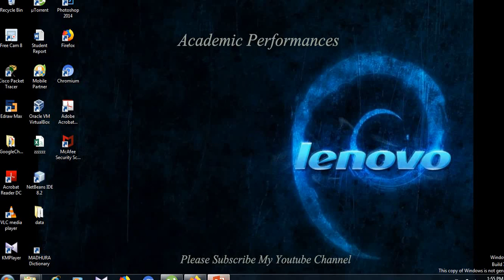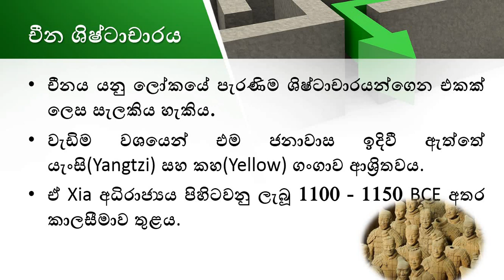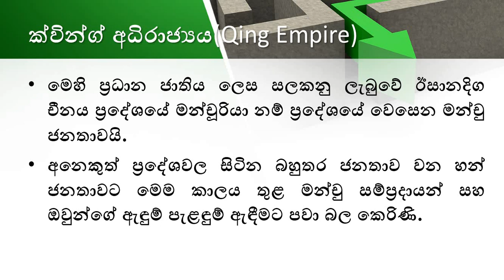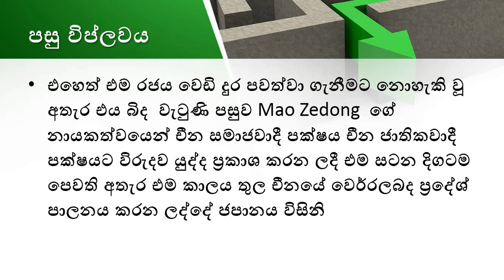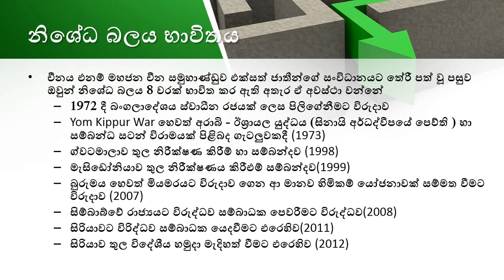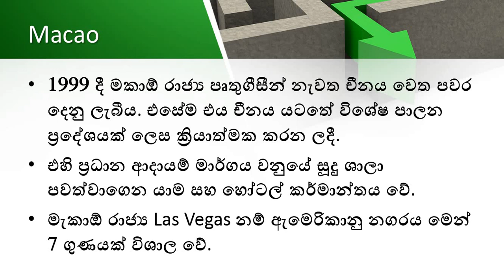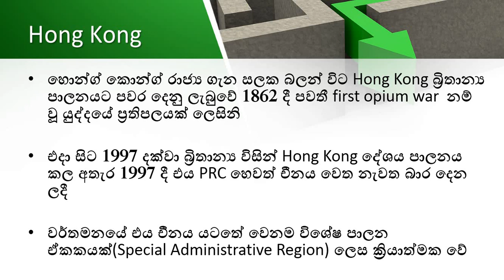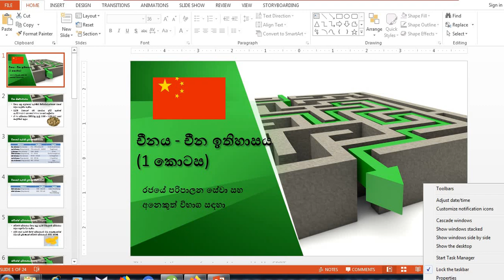History of China - Part 1 (චීන ඉතිහාසය සිංහලෙන් ) for SLAS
Academic Performances is Knowledge Based YouTube Channel for People who are interesting to get the General Knowledge for Sri Lankan Government Exams and People who are interesting about Information Technology,Software Development,Web Designing and Programming.

SLAS Exam Guide Rajaye Paripalana Sewa Wibhagaya # General Knowledge Sinhalen